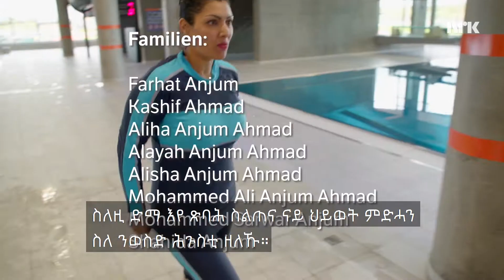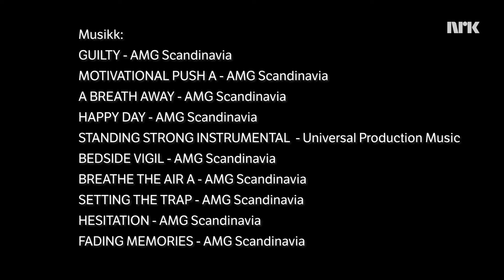ብምሉኦም ስድራ ይሕንብሱ - 2. ህይወት ምድሓን Hele slekta svømmer - Livredd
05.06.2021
መላእ ኖርወይ ትሕንብስ፣ ስድራቤት ኣንዮም/ ኣሕመድ ኣብ ገዝኦም መሐንበሲ ኣለዎም። ግን ኩሎም ኣይኮኑን ምሕንባስ ዝኽእሉ። ሕጂ ድማ ናይ ምሕንባስ ስልጠና ክወስዱ እዮም።
እነሓጎ ሻሂዳ ጸንበለል ምባል ክትመሃር እያ፣ ጓላ ፋርሃት ግን ካብቲ ዓቢ መሐንበሲ ቦታ ነጢራ ክትወጽእ ደልያ። ደፊራ ዶ ትኣቱ ትኸውን?
Hele Norge svømmer: Familien Anjum/Ahmad har svømmebasseng, men alle kan ikke svømme. Nå blir det svømmekurs.
Bestemor Shahida skal lære seg å flyte, mens datteren Farhat skal hoppe ut i det store bassenget. Tør hun?